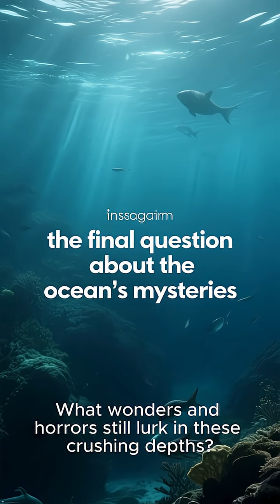Top five Unsolved Ocean Mysteries That Will SHOCK You! 😱